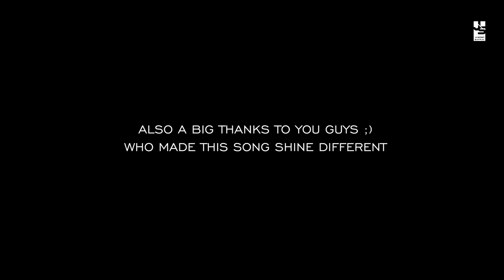Behind The Scenes | Dil Ki Baatein | Jasdeep Sappal Ft. Abhi Gamare | Sairaj T. | Perpixeld | Shreya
♪Stream the Full Song Here♪

CREDITS
Song: Dil Ki Baatein
Singer | Lyrics | Music | Mix & Master: Jasdeep Sappal
Featuring Rap Artist - Abhi Gamare
Featuring Model - Shreya Singh
Video - Sairaj Tandel Films, Perpixeld and Manmeet Singh
Video Concept - Subhotographer, Jasdeep Sappal, Perpixeld, Sairaj Tandel, Abhi Gamare
Video Editing - Jasdeep Sappal
Social Media Partner - Ranchi Meri Jaan
Special Thanks - Suraj Singh, Ispreet Singh, Amanpreet Singh, Sourabh Singh